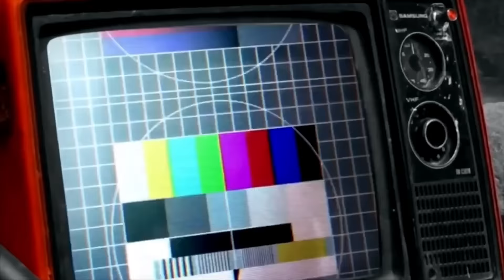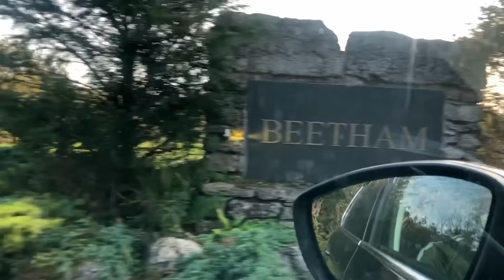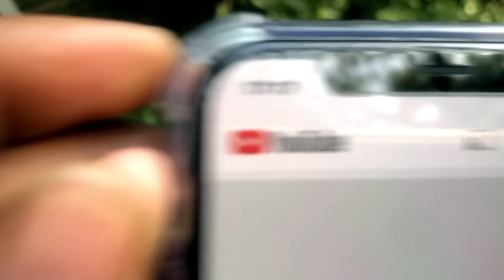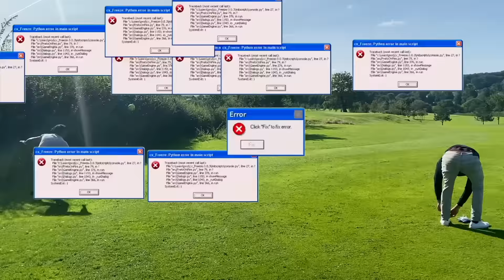MTS - Meet The Smythes - YouTube Channel - We camped in the countryside for 24Hours !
Hi Guys,

A Very long time coming but during lockdown the boys had a trip booked to go to a camping sight in the countryside, not just that but also took in some of natures nicest purest spots in fell end country park...check out the full video to find out what happens at the foot golf game.

A Beetham Staycation Holiday will provide you with a secluded retreat in a beautiful setting. Their park is full of hedgerow birds, owl's, birds of prey, wild deer, orchids and butterflies. It will be a relaxing haven for you to be in touch with nature.

From here you have the ideal base to explore the Arnside and Silverdale Area of Outstanding Natural Beauty. Beetham is easy to get to and in easy reach of the Lake District, Yorkshire Dales, Forest of Bowland and the coast.

And keeping up to date with the Smythe Family!